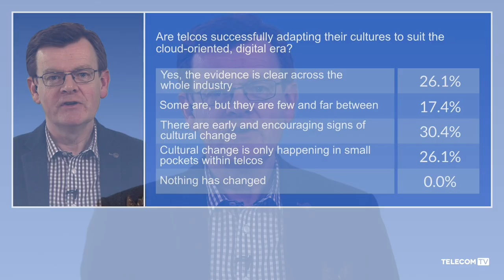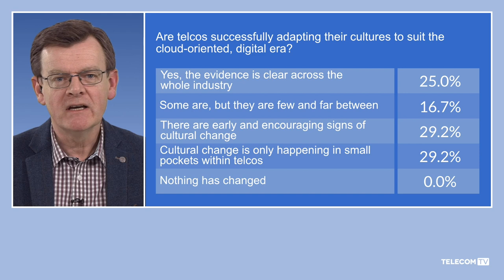The After Show Live - Day 3: Cultural Transformation (On demand replay)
The After Show was broadcast live at the end of Day Three of the DSP Leaders World Forum 2021. TelecomTV’s Guy Daniels and Ray Le Maistre were joined by panelists for this end-of-day question and answer session. Among the questions raised by our audience were:

Telcos have to deploy unique legacy workloads that were specified long before cloud native, which makes the transition to cloud native difficult. Should all new standards therefore be created with cloud native in mind?
Is the telecom vendor community now ready to support network operators with the cloud native processes and technologies they need?
Telecom companies take a long time to change. Are there any signs that they are adopting open technologies and open cultures, processes?
Do telcos need to employ people with specific skills sets for specific technologies, or is it better to find people with more general abilities that telcos can then train to their needs as technology changes?
What lessons have you learned in creating software-centric or cloud-centric teams, and are you confident that you can scale this approach throughout a telcos’s current workforce?

Featuring:
Andrea Calvi, VP TEchnology INnovation, TIM
Angela Jenner, Transformation Director, Service Platforms, BT
Honoré LaBourdette, Vice President, Industry Verticals & Edge Telco, Media & Entertainment, Red Hat
Nathan Rader, VP Cloudified Production, Deutsche Telekom
Stephen Spellicy, Vice President, Product Marketing & Solutions, Telco & Edge Cloud, VMware